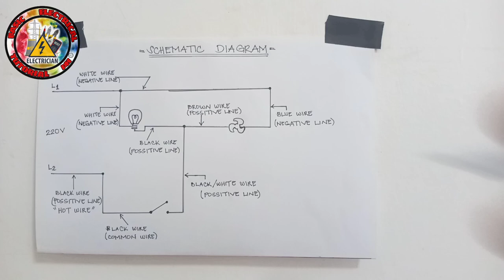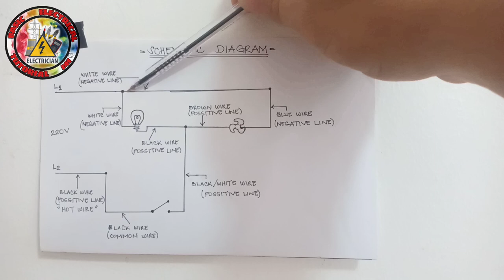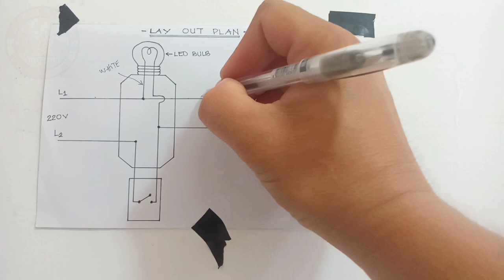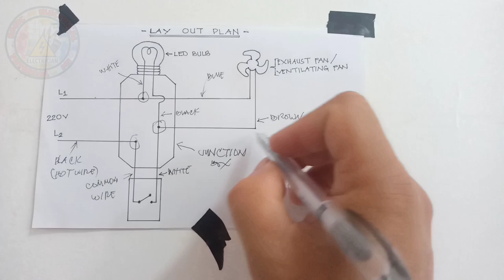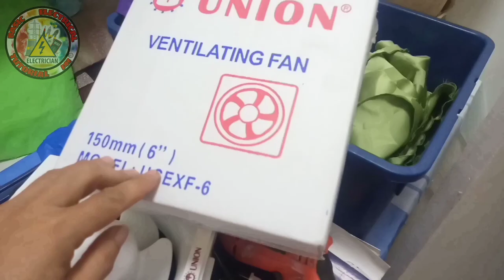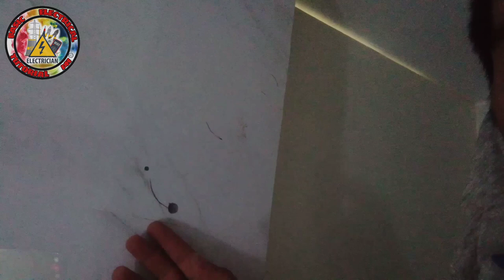PAANO MAG-INSTALL NG EXHAUST FAN WITH ONE(1) BULB CONTROLLED BY SINGLE SWITCH